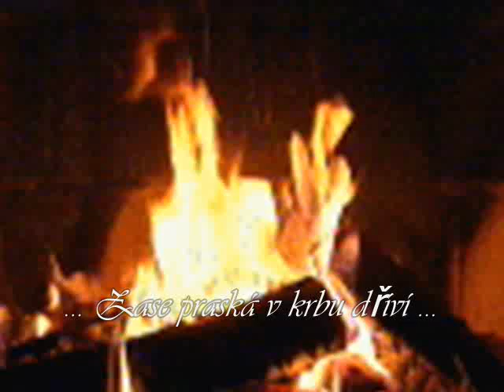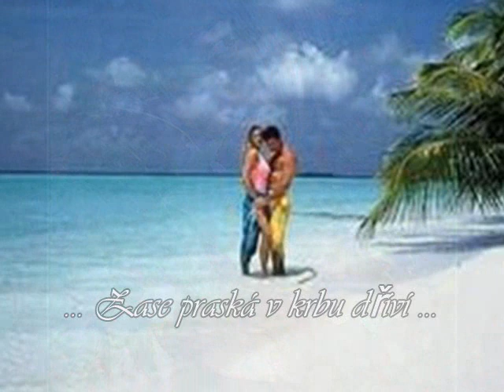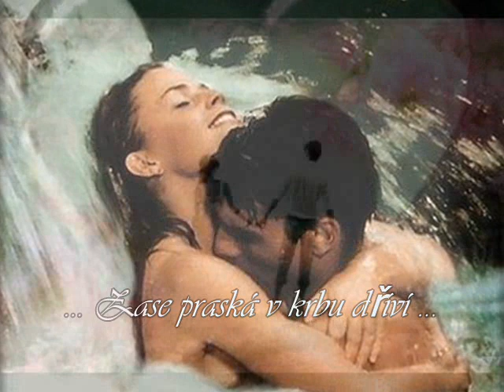Zase praská v krbu dříví....♥♥♥(Kety)♥♥♥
Jitka Vrbová & Akáty